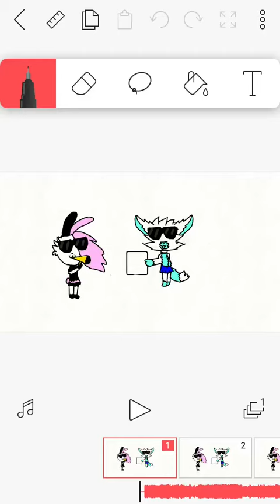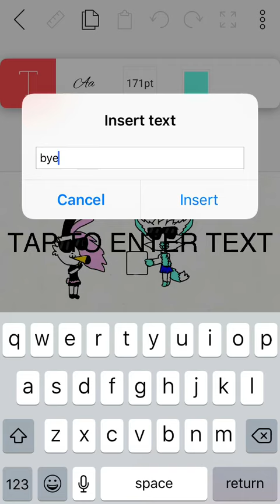When cuphead isn’t home